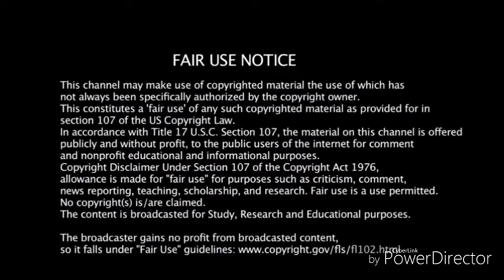BigRion16 Intro For Halloween 2024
TimeStamp